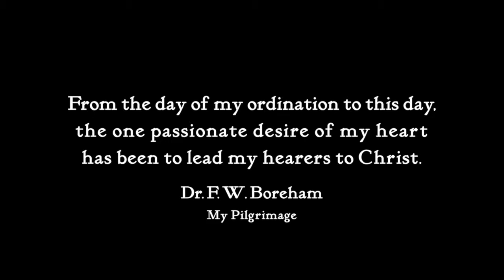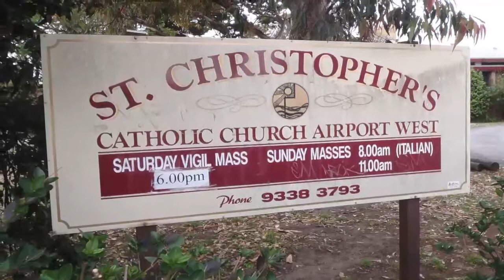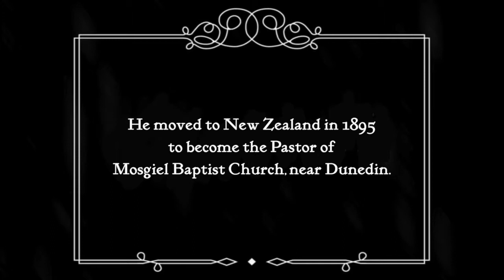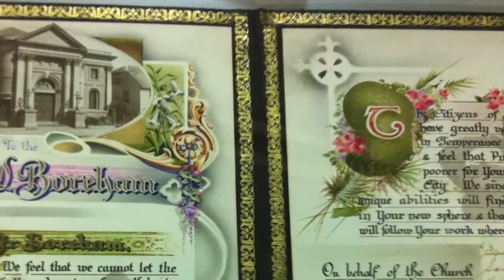Navigating Strange Seas Part 4 Melbourne Trailer 1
Dr. F.W. Boreham is regarded as one of the most acclaimed preachers of all time. This is Part 4 of the documentary on his life and work. Keep up to date with all that's happening with this documentary by visiting the fwboreham.com webpage or the F.W. Boreham Facebook page.